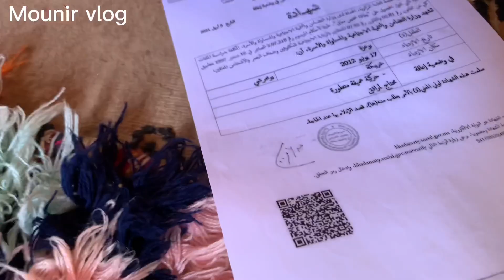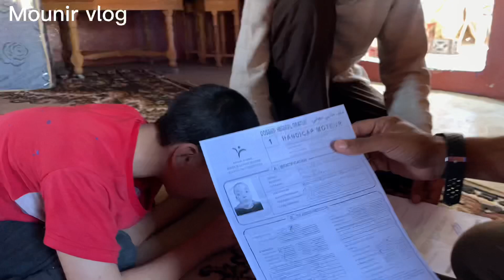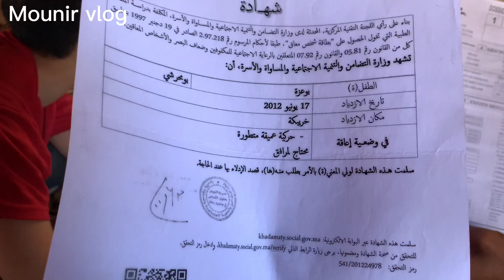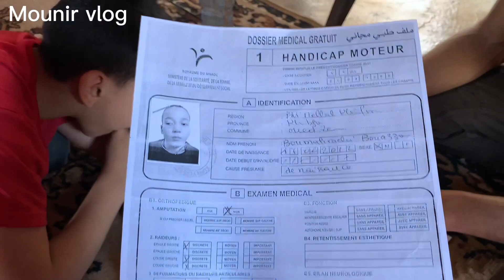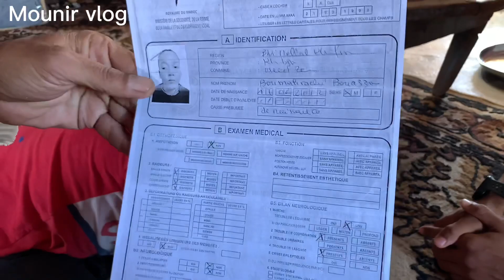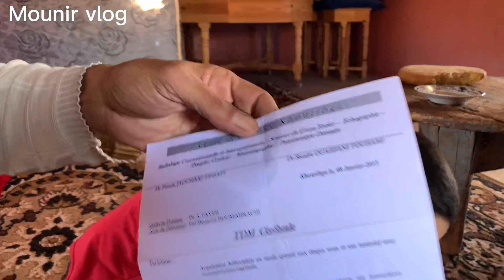طفل صغير يعيش في البادية VLOG7 محتاج الي المساعدة كن آمنا من المحسنين يتعون معاه🙏🤲😭